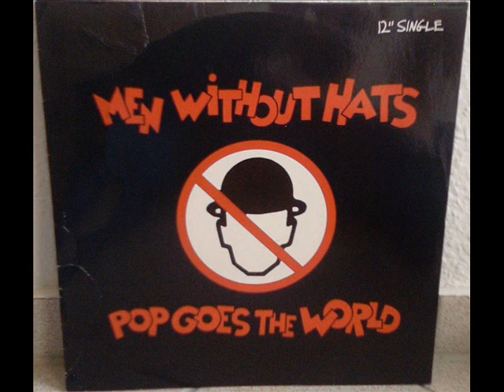MEN WITHOUT HATS - POP GOES THE WORLD (DANCE MIX)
EURO POP